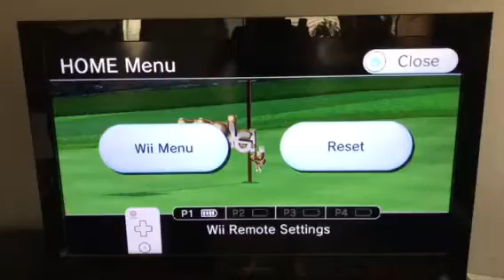Wii Sports Resort Golf backspin Hole in One Hole 11